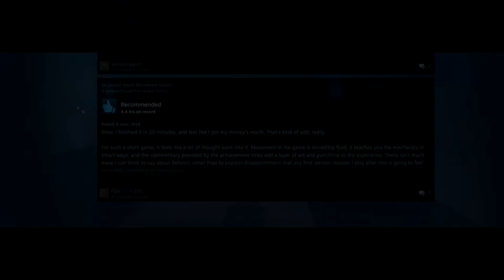The Very Cheap Nintendo Switch Game You SHOULD Play! (PS4, Xbox One, Steam)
There's been this game I've been adoring for years, and it's now finally on the Switch.. and it's really cheap. I'll give you a rundown on what this game is about.